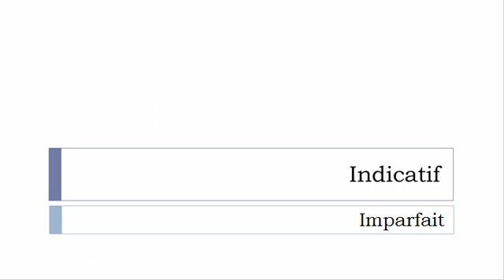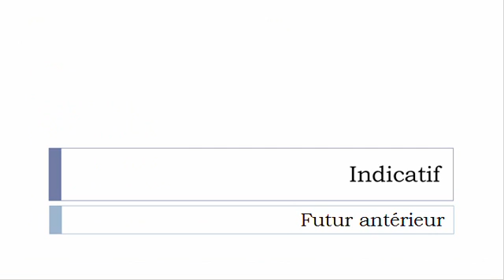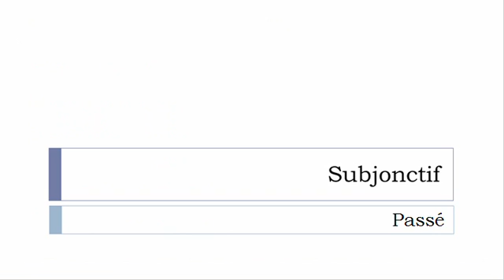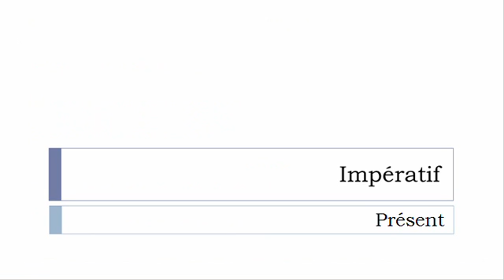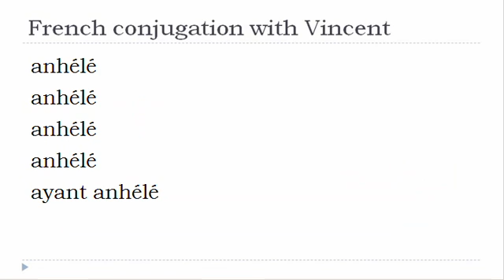French verb conjugation = Anhéler